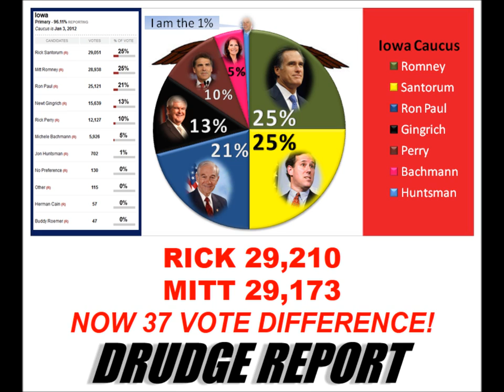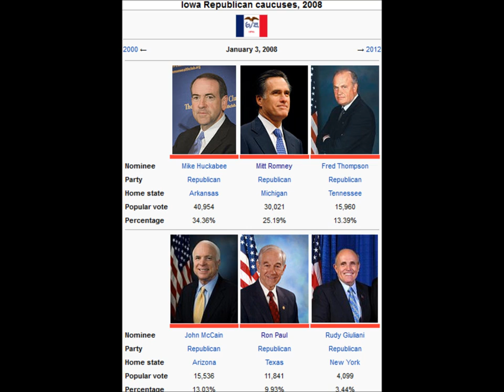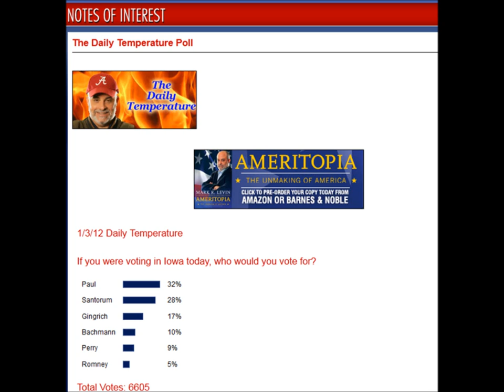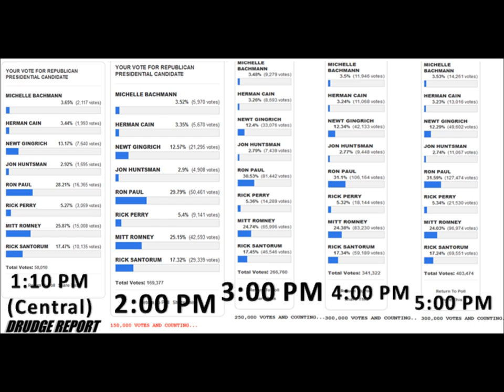FFw/JB Podcast (1/4/2012): Iowa Caucus Results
James goes over the Iowa Caucus results in this Freedom Files Podcast.